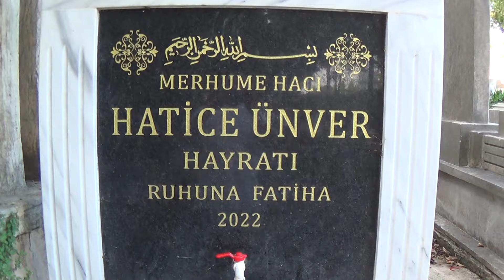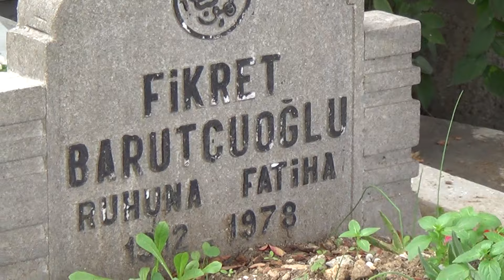SEVİL ÜSTEKİN BARUTÇUOĞLU ANNESİNİN ÜZERİNE DEFNEDİLDİ MERKEZ EFENDİ MEZARLIĞI 12.ADA